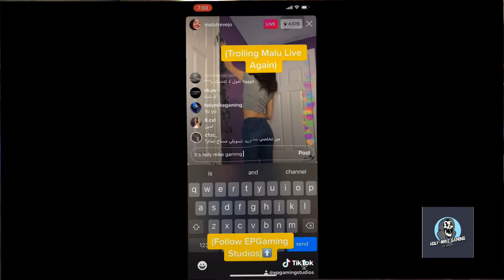The Problem with Horror Modern Movies Today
Modern Horror movies today are trash and sadly getting worst. Let's dive into why that is the case.